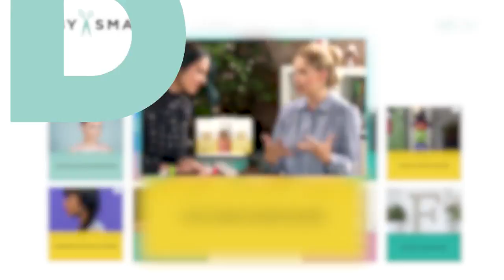DIY REINDEER HEADBANDS FOR ALL YOUR HOLIDAY PARTIES | Make. Talk.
WATCH THE LAST EPISODE OF Make. Talk.
DOWNLOAD THE DARBY APP AND MAKE YOUR OWN VIDS AND GET FEATURED